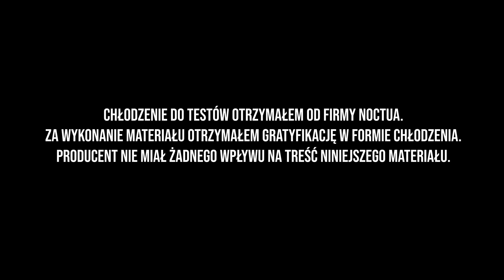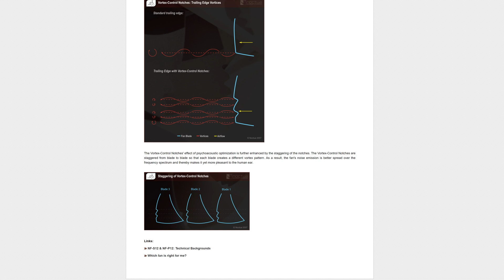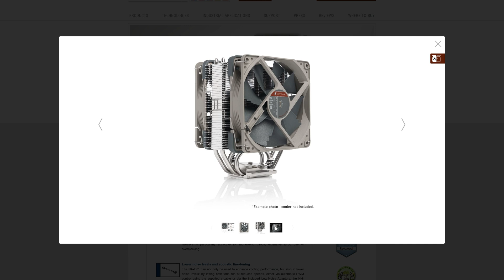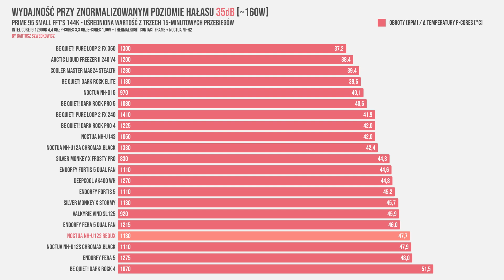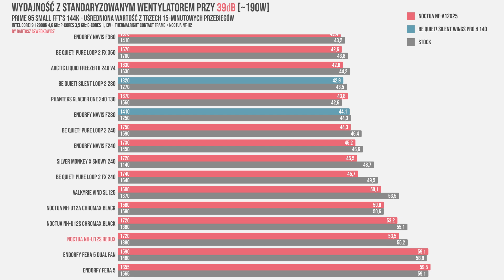JAKOŚĆ NOCTUA NA KAŻDĄ KIESZEŃ?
Noctua NH-U12S redux to pierwsze chłodzenie powietrzne z serii redux od austriackiego producenta. Czy pomimo niższej ceny i podstawowego wyposażenia jakość została zachowana?

Zapraszam na test / recenzję chłodzenia powietrznego na procesor Noctua NH-U12S redux!

- Monitor Philips 439P9H/00 LCD SuperWide 32:10

Platforma testowa:
- Intel Core i9-12900K

Rozdziały:
00:00 - wstęp
00:42 - informacja o materiale sponsorowanym
00:49 - seria Noctua redux - historia
01:23 - zawartość opakowania
02:02 - U12S vs U12S redux
02:12 - kompatybilność z RAM, obudowami
02:27 - budowa chłodzenia
03:28 - wentylator Noctua NF-P12 redux
04:55 - montaż chłodzenia - Intel
05:35 - metodologia i platforma testowa
05:42 - wydajność 160W
06:18 - wydajność 190W
06:47 - wydajność z wentylatorem Noctua NF-A12x25
07:00 - podsumowanie